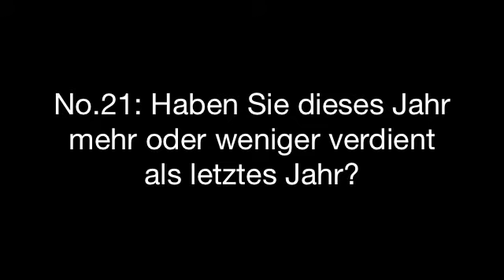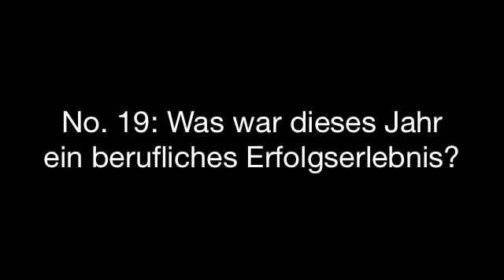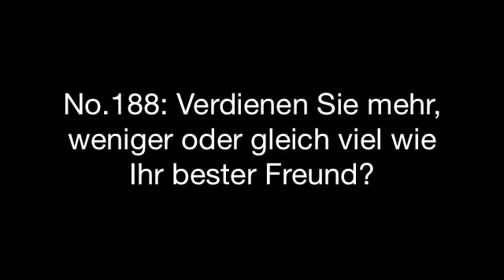Lukas Bärfuss Teil 2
Lukas Bärfuss beantwortet einige Fragen aus dem "Fragebuch" der beiden Autoren Mikael Krogerus und Roman Tschäppeler.